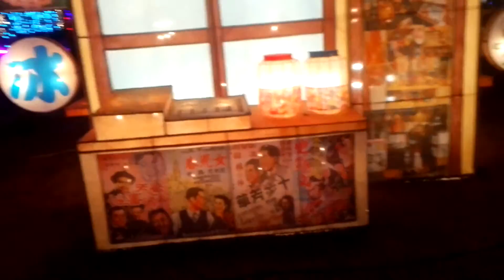2017台灣燈會北港燈區水道頭公園夜景